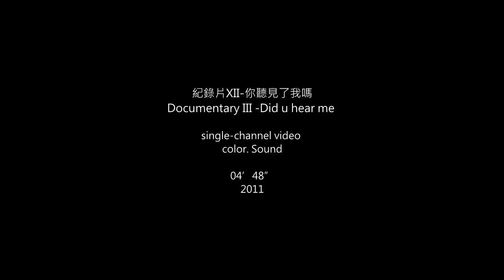吳長蓉wcj15紀錄片XII 你聽見了我嗎Documentary III Did u hear me 2011 吳長蓉